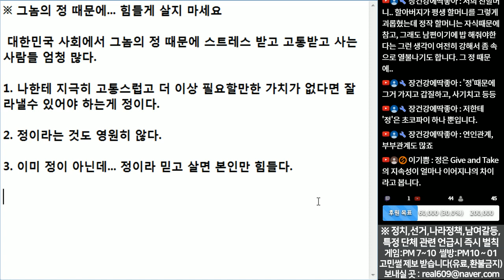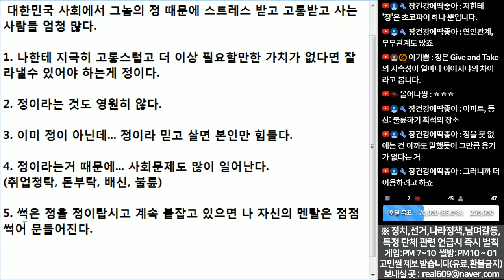(※팩트폭력) 그놈의 정 때문에... 힘들게 살지 마세요